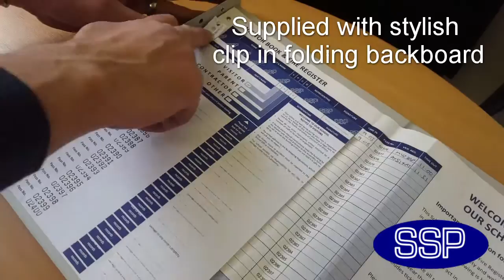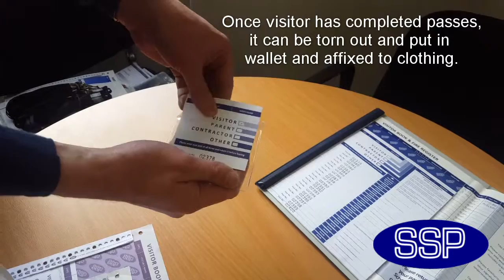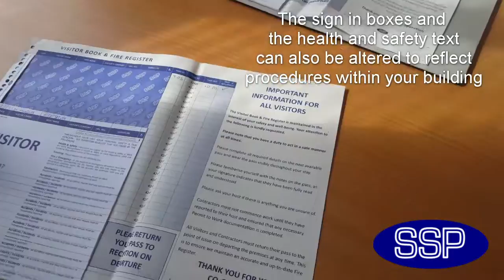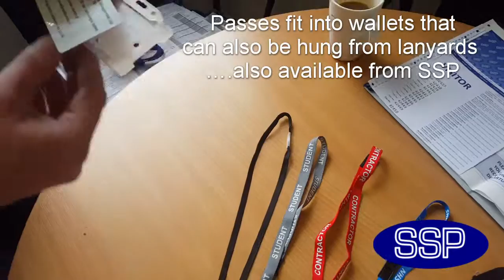Visitor Books from SSP